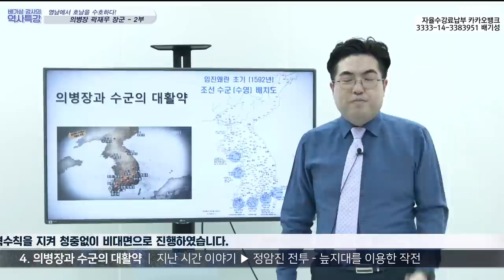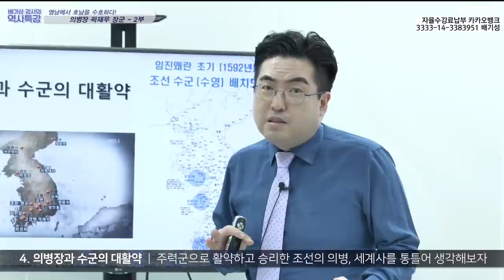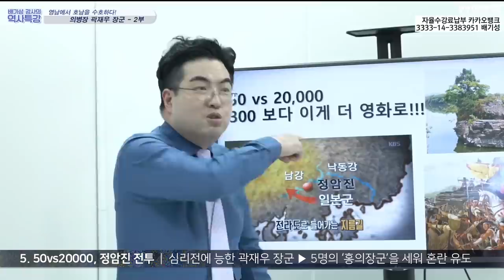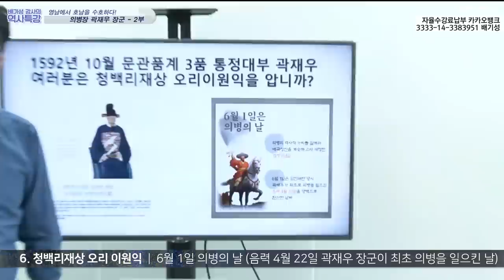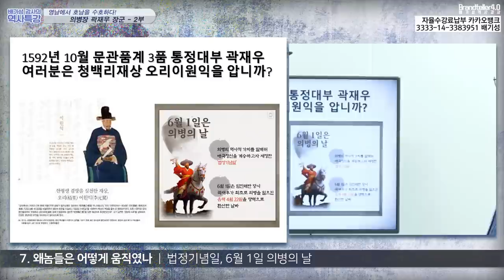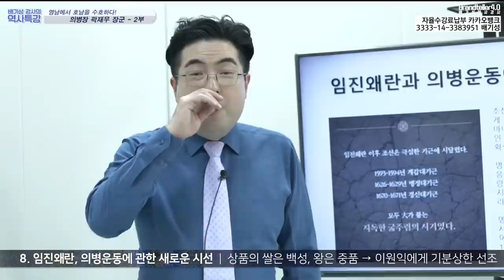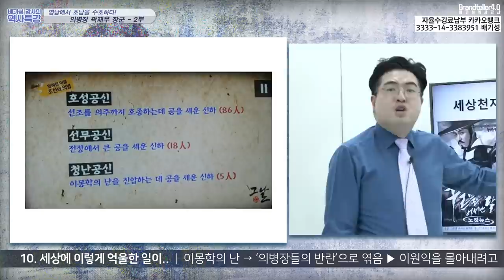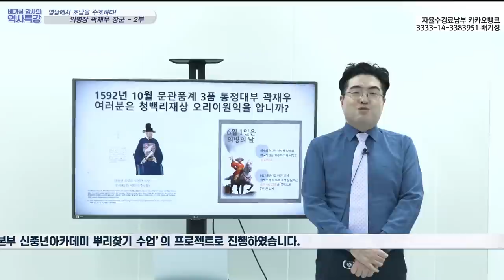곽재우 장군 2부 : 임진왜란과 정유재란 두 번이나, 영남에서 호남을 지킨 기적의 의병장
곽재우 장군은 정암진전투에서 고작 50여명의 빈약한 병사들을 가지고, 2만 여명의 왜군을 섬멸한다. 임진왜란 육군 전사에 가히 기적이라고 할 만한 엄청난 승리였다. 이 승리는 당시 패배감에 젖어있던 조선 전체의 분위기를 단번에 바꾸어버린 혁명이었다.

빠르게 진군하기만 하면, 조선 국왕을 잡아 정벌에 성공하리라 믿었던 도요토미 히데요시는 곽재우 장군의 승전보를 접하고, "조선을 점령한 줄 알았더니, 오히려 함정에 깊숙하게 빠졌구나" 라며 슬퍼했다.

영남에서 왜군의 호남진격을 막았던 곽재우, 그것도 임진왜란 초기 정암진 전투, 정유재란 초기 창녕 화왕산성 전투 등 2차례나 왜군을 벌 벌 떨게 만들었던 공포의 천강홍의장군 곽재우

이번 시간에는 그 파란만장한 생애를 돌아봅니다.  이몽학의 난에 연루되었다 하여, 죽기 일보 직전 까지 갔다가 오리 이원익 도체찰사의 적극적인 변호로 되살아났던  곽재우,  임진왜란 초기 병력의 지휘권과 공로인정을 둘러싸고 관군과의 대립에서 다시 한 번 오리 이원익 도체찰사의 갈등조정으로 살아난 인물 곽재우, 광해군의 폐모살제에 끝까지 반대하여 지조와 절개를 지켰던 곽재우 그 인생 속으로 지금 부터 들어갑니다.

꼭 10만 구독자 즉 실버유튜버를 달성하고 싶습니다. 구독자 여러분 3분의 지인들에게 제 채널을 홍보해주시고 구독을 권유해주십시오. 저 역시 최선을 다해 컨텐츠를 제작하고 강의하겠습니다. 감사합니다.